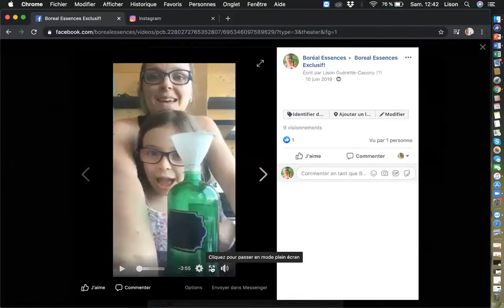Nettoyant tout usage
Ma recette favorite, je la connais par coeur et coute presque rien! Le ménage vert c'est oui!

Pour l'article complet ici

Les conseils énoncés sont fondés sur ma propre expérience personnelle. À vous de faire la votre dès maintenant!

Pour faire partie de l'exceptionnelle et passionnée équipe Propulsion teampropulsion, démarrer votre propre entreprise en santé naturelle, et, vous aussi, changer le monde une goutte à la fois !